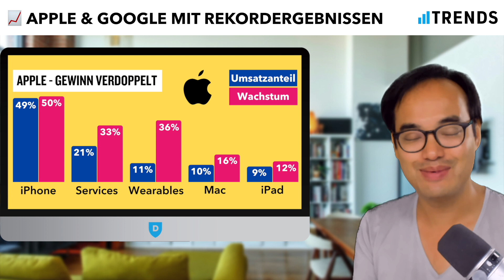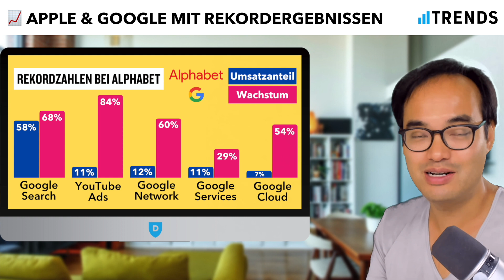Apple & Google mit Rekordergebnissen | Trends #247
Rekordergebnisse bei Apple & Google: Beide Companies haben ihre Quartalszahlen veröffentlicht, hier sind die Highlights!

4. Hier findet ihr unsere aktuellen Kurse
5. Habt ihr Feedback oder Ideen für den Podcast?